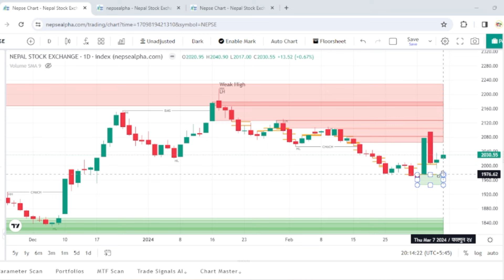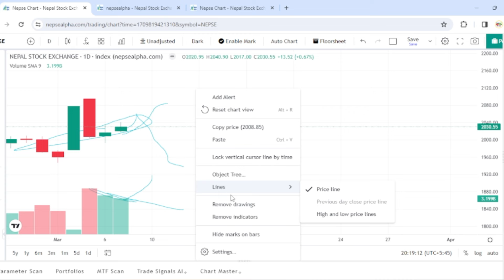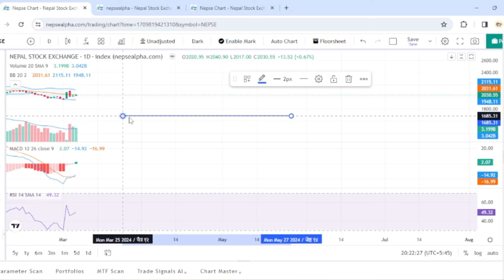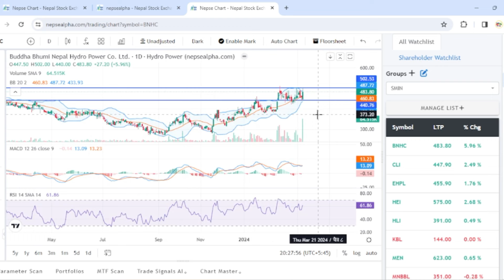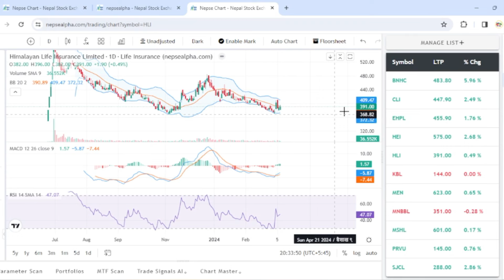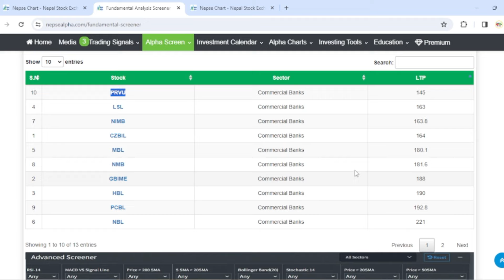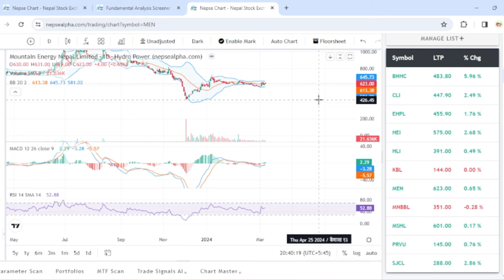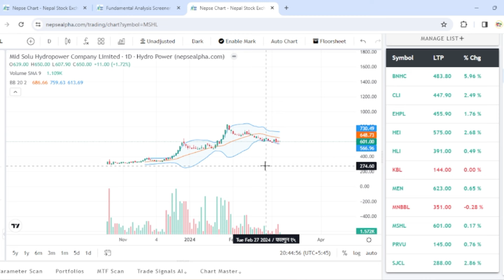आगामी साताभर बढ्दैछ बजार ? |🔴 Share Market In Nepal | Nepse Technical Analysis Today